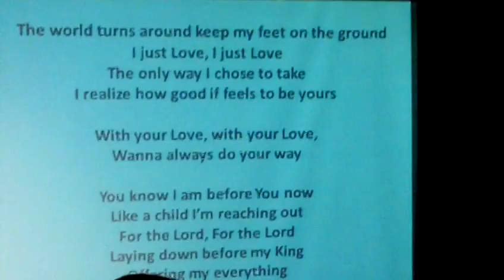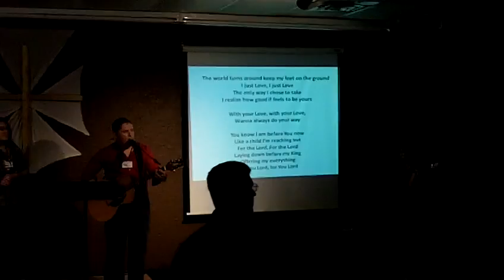Flavio Martins 01